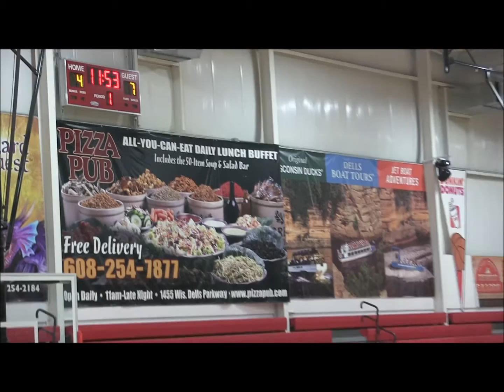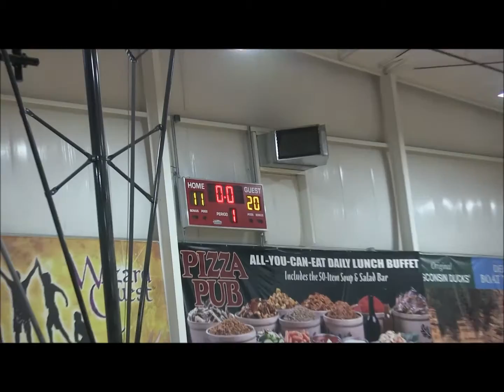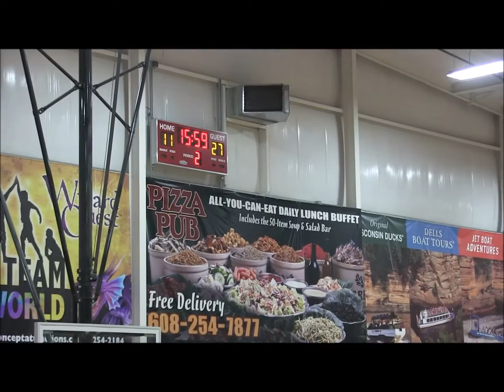Wisconsin Academy vs Wisconsin city